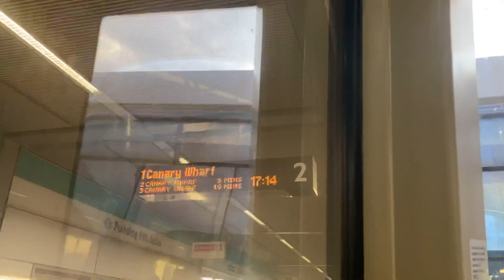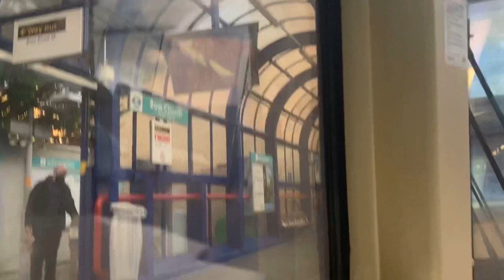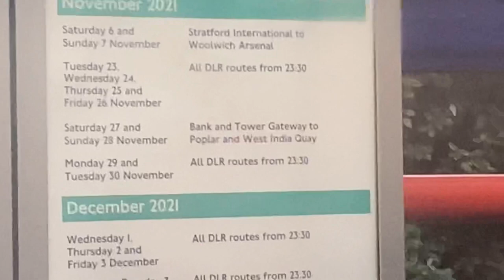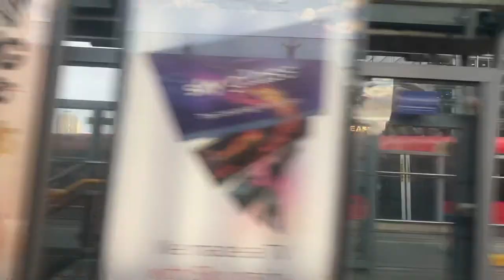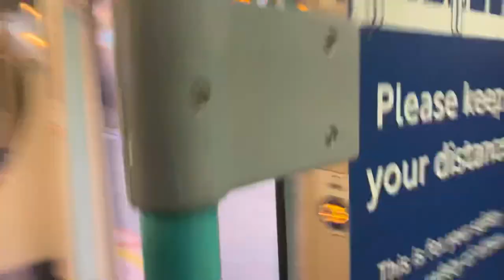DLR from Stratford to Canary Wharf full journey 17/10/2021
Yesterday, I travelled from Stratford to Canary Wharf. Good thing is that the train I was on was number 69. During the week, I will do the DLR from Stratford HS1 to Woolwich Arsenal and I will also do the London Overground, starting with Euston to Watford Junction. I'm almost finished with the full journeys. Here are the other full journeys I still need to do (apart from Stratford HS1 to Woolwich Arsenal):
Stations in the video:
Stratford (START) - Change for DLR services to Stratford HS1 and Woolwich Arsenal, Central and Jubilee Lines, London Overground Mildmay line, Tfl Rail and National rail services. Exit for Westfield Stratford City
Pudding Mill Lane
Bow Church - Change for District and Hammersmith & City Lines from Bow Road
Devons Road
Langdon Park
All Saints
Poplar - Change for DLR services to Bank, Beckton, Tower Gateway and Woolwich Arsenal
West India Quay - Change for DLR services to Bank
Canary Wharf (END) - Change for DLR services to Bank and Lewisham and the Jubilee Line. Exit for Riverboat services from Canary Wharf Pier